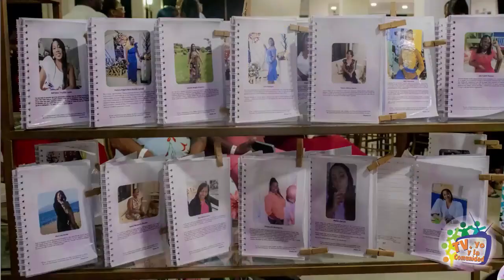Entrevista a la Profeta Ruth Ruiz Rodríguez